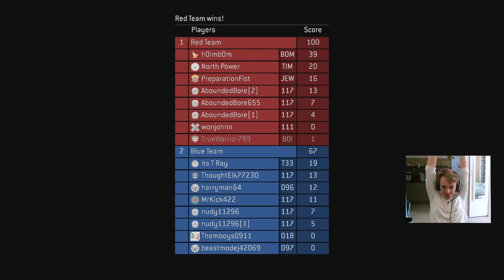YIN YANG, BEING YOUNG & NEIL YOUNG | Halo MCC with North Power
I told Tim let's speak English so that we can share our session with you guys. We play Halo in our own unique way and memories are made as always.